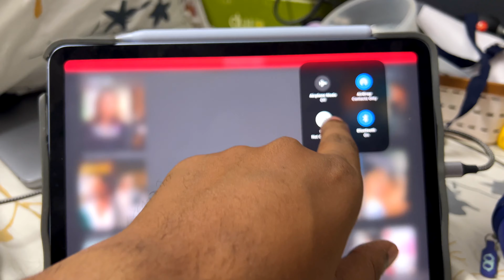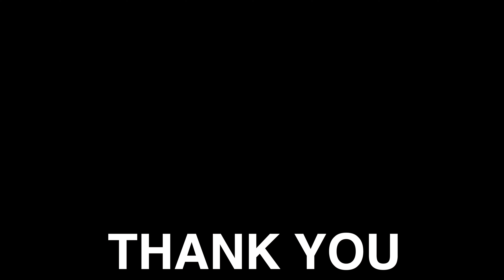Shaadi ki Shopping ke Trials Shuru !!